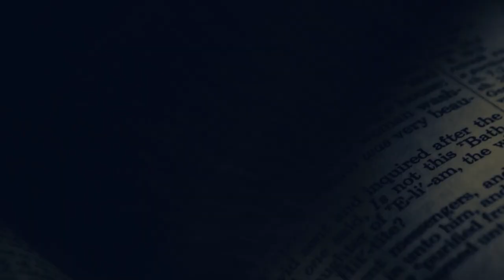Can the DEAD Teach Us..? | Saint Macarius of Egypt | CWJS036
CAN the Dead, or even death itself, teach us any profitable lessons??

A young monk is BEWILDERED by the advice of Elder Macarius, the famous ascetic of ancient Sketis, Egypt.

Maybe it's ridiculous advice--but maybe not...out of faith and obedience, this young monk decides to follow Abba Macarius' advice.

Ever wrestled with the thorny issue of pride and the elusive grace of humility? We've all been there, in the thick of our own internal battles. Get ready to push past your limits as we recount the stirring tale of Brother Peter, an earnest young monk beset by the stings of criticism. Guided by the sagacious Abba Macarius, Peter embarks on an unorthodox journey to the heart of spiritual resilience. This episode isn't just a discussion; it's a roadmap to embracing humility and finding peace amid the chaos of scorn and adulation.

Join Jeremy and Nick, your conduits to the ancient wisdom of the Desert Fathers, as they analyze a narrative brimming with symbolism and life-changing insights. We're not merely telling a story; we're inviting you to experience a transformation alongside Brother Peter, whose quest for inner peace leads to a graveyard, of all places, and a lesson from the silent teachers who dwell there. With hearty doses of wit and wisdom, this conversation promises to be an enlightening companion on your own spiritual voyage. Come, let's uncover the secret to becoming unaffected by the world's noise together, through the timeless teachings of holy Abba Macarius.

Welcome to Cloud of Witnesses: Journey with the Saints!  Cloud of Witnesses is a podcast version of a dynamic, full-cast retelling of the Lives of the Saints!

Every episode is written, recorded, and produced by our team of Orthodox Christians here in sunny San Diego, California! So brew yourself a hot cup of tea, grab yourself some popcorn, and enjoy this edifying voyage on today's episode of: Cloud of Witnesses: Journey with the Saints!

(All music, graphics, etc, are owned by their respective creators)